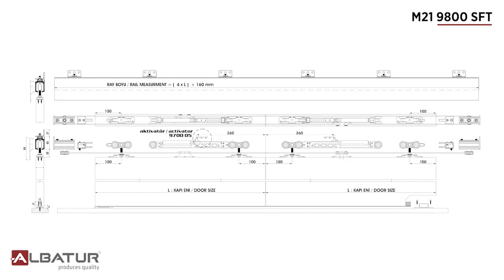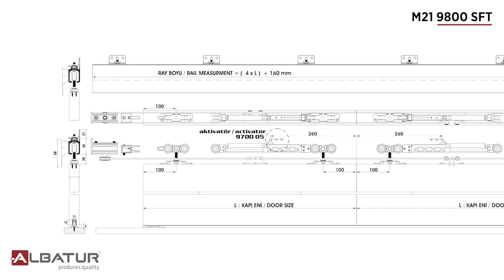Spitze-Albatur DoorSync 9801 Installation Video